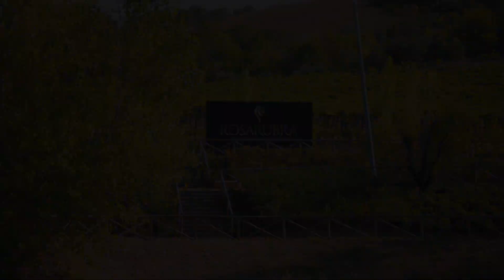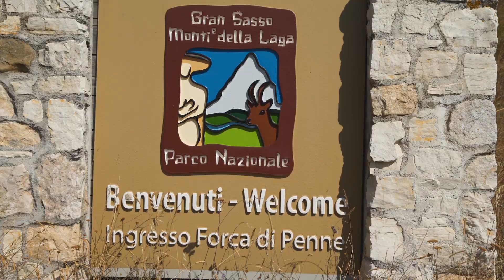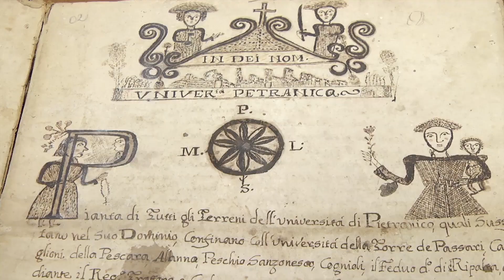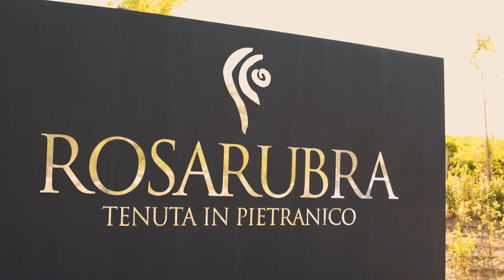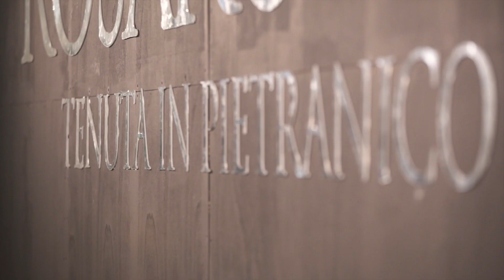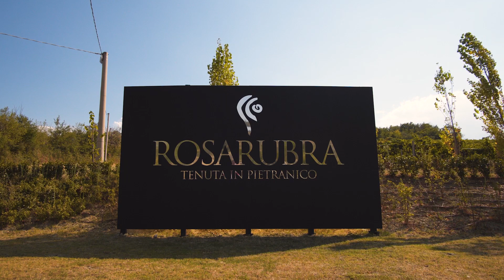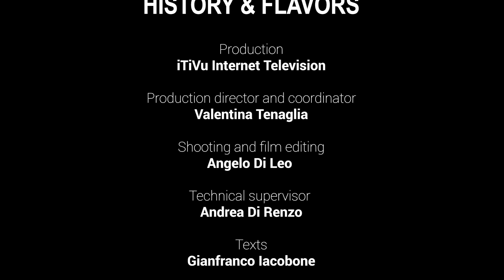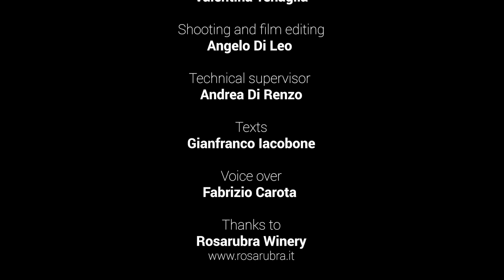Rosarubra in the heart of Abruzzo: unrivaled nature, history & flavors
Nothing like the product of the earth contains and brings in the sum of all the things that are found in that land. The earth does not produce by chance as everything is the synthesis of infinite stories, of human paths, of discoveries, of mistakes and returns and of new progress. All this tells a story and what characterizes it is that so many thin wires are eventually connected and intersected, and form a canvas and a design that would not have been the same if even one wire had another colour or were missed.

So for us a valley of vineyards is not a company, but the final part of a history whose current chapter we have arrived to build while others will follow. In the same way, for us, ours is not a valley like many others: it has those woods, those mountains, those streams and the currents of air that make it unique among all, a small world not to be featured elsewhere, except in other ways and with other characters.

What we are about to tell you is the history of amazing italian territory and its soul.